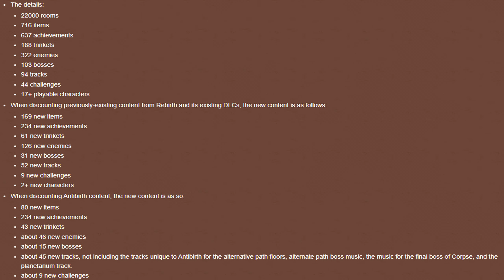The Binding of Isaac: Repentance cz.1 (I jeszcze jeden i jeszcze raz)